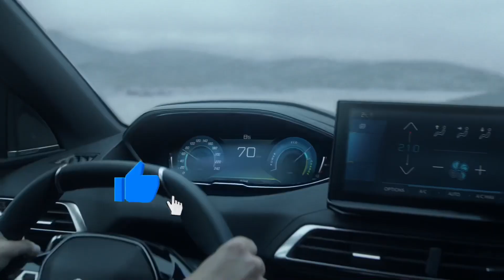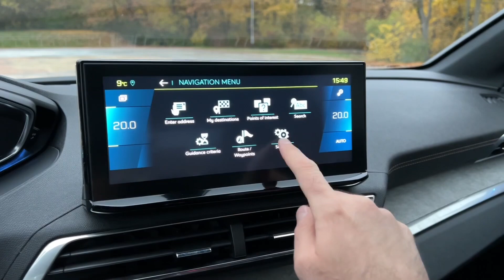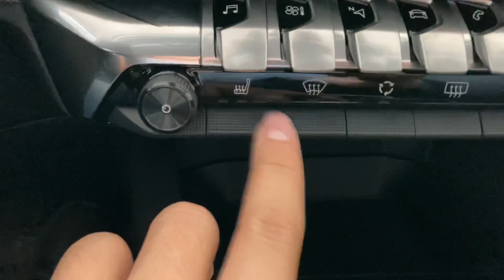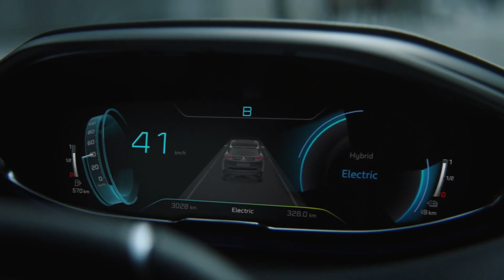YENİ PEUGEOT 3008 SUV 2022 - TÜM DETAYLAR! - 1.5 HDi - C SUV DA ÇOK SATMAKTA HAKLI MI?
Yeni Peugeot 3008 SUV. Peugeot'un çok satan çok sevilen modeli 3008'i yakından tanıyıp bilmeniz gereken her şeyi öğrenmeye başlayalım.

Peugeot 3008 ilk kez 2008 yılında Citroen C4 ve C4 Picasso modeliyle aynı platformda üretilip yollardaki yerini almaya başladı. Üretilmesinden bir zaman sonra 2. nesline kavuşan 3008, yenilenmesinin hemen ardından çok sevildi.

Bu sevginin satış rakamlarına da yansımasının ardından 3008 SUV yenilendi. Videomuzda Yeni 3008'e dair bilmeniz gereken her şeyi en anlaşılır şekilde kendi tarzımızda öğrenmeye başlayalım.

Yeni Peugeot 3008'e dair bilmeniz gereken her şey Yeni Peugeot 3008 inceleme videomuzda!

• YENİ VW T-CROSS 2022 - TÜM DETAYLAR! - 1.0 TSI - T-ROC VE TAIGO DAN İYİ Mİ? EN UCUZ SUV!

Kamera: Ceren KESKİN - Yakup KAYAR